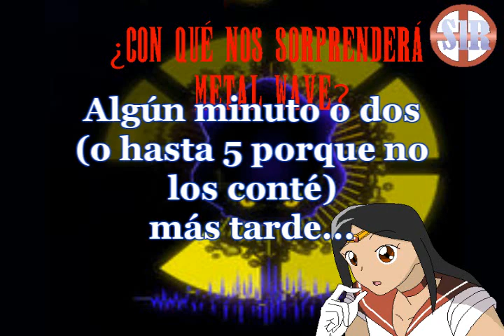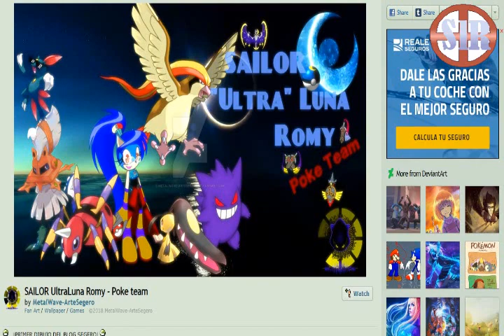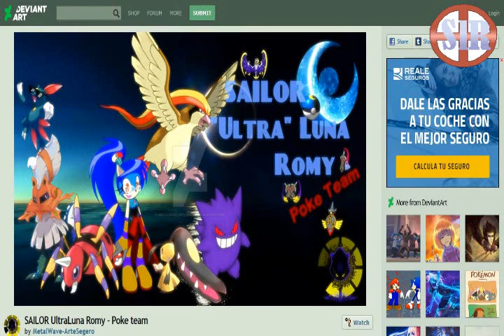Audio-reacción que me pidió Metal Wave que hiciera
Metal Wave me tiene una sorprsita guardada en DeviantArt. ¿Qué será? :O